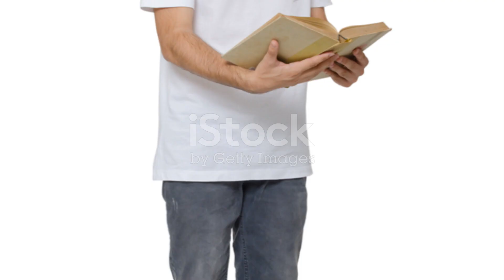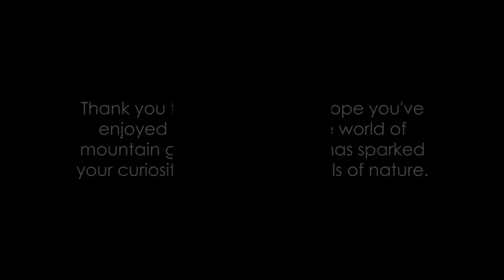The Muscular Herbivores: Unraveling the Mystery of Gorilla Strength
It may be amazing how Gorillas build such enormous bodies—especially their arms. You might be wondering as you observe them on your safari what kind of diet and exercise routine allowed them to get so huge.  So now we will answer all of these questions based on reason, science, and nature concerning their incredible strength and physique.